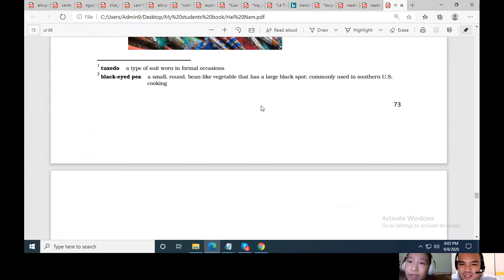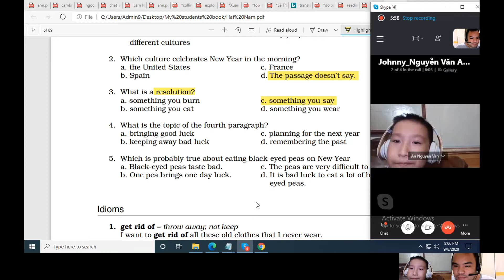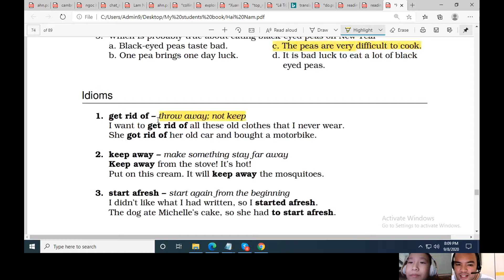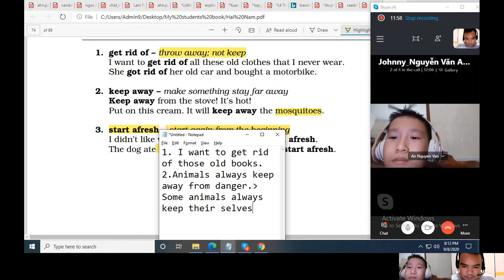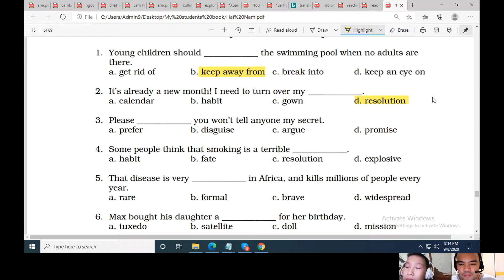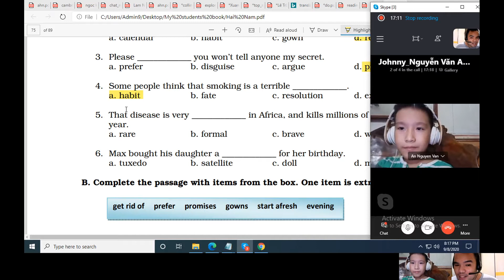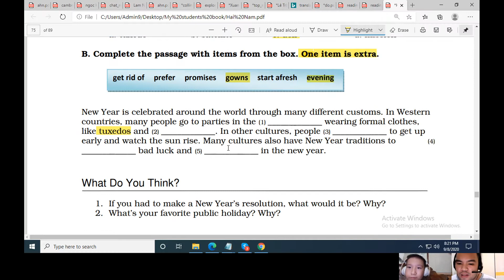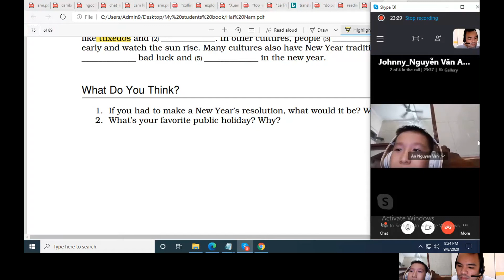ANVLOGQN111 Tiếng anh giao tiếp| Tiếng anh giao tiếp cho người mới bắt đầu| Tiếng anh 123